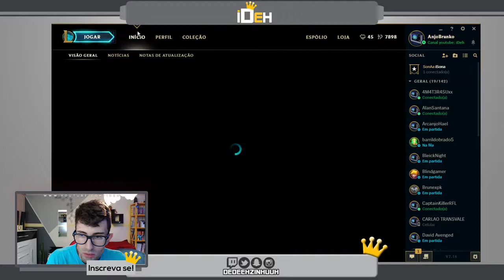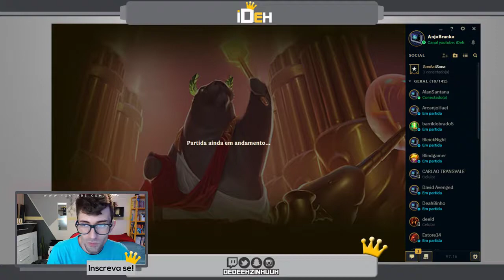🔴 -- 82 -- Veigar e Zilean -- Duas partidas Seguidas -- League of Legends -- URFeA